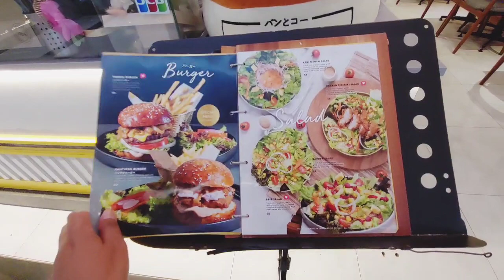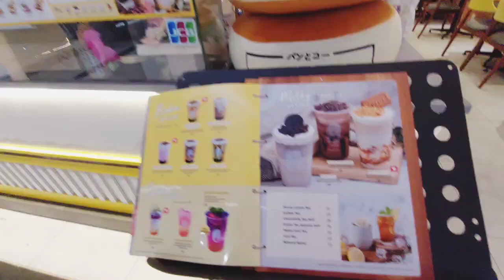premium pan & co grand batam